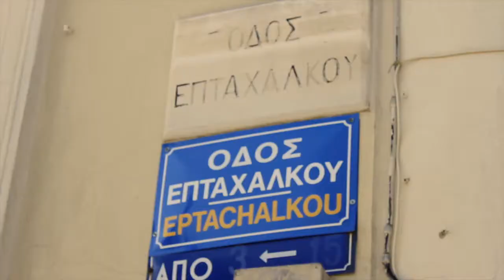Δράσεις καθαρισμού 25 χρόνια Kärcher | Θησείο | Kärcher Greece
Δείτε τις εντυπωσιακές διαφορές πριν και μετά τον καθαρισμό της γειτονιάς του Θησείου. Κάτοικοι, υπάλληλοι καθαριότητας του Δήμου  και εθελοντές συνεργάστηκαν έχοντας στα χέρια τους τα υπερσύγχρονα μηχανήματα Kärcher και το αποτέλεσμα εκπλήσσει!